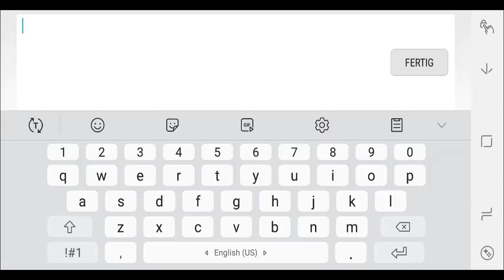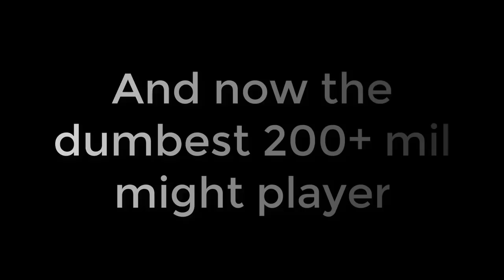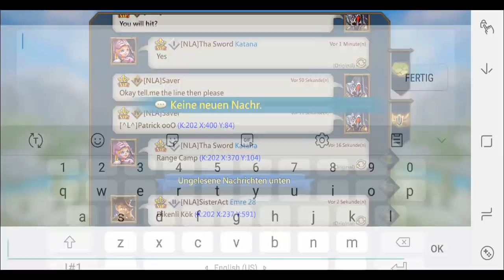Lords Mobile My first T4 attacks!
I attack with my T4 troops for the first time in this video, enjoy.